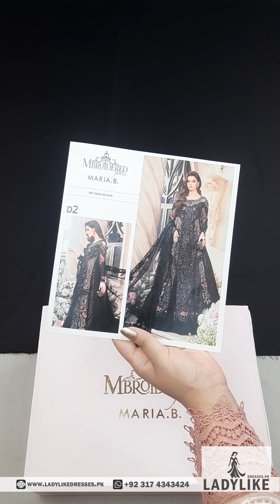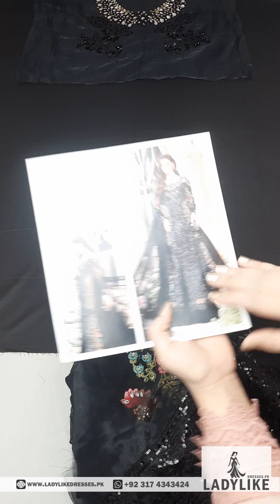Maria B Mbroidered Eid Collection BD-2802 | Master Replica | Ladylike Dresses | Price Rs. 19,500/-